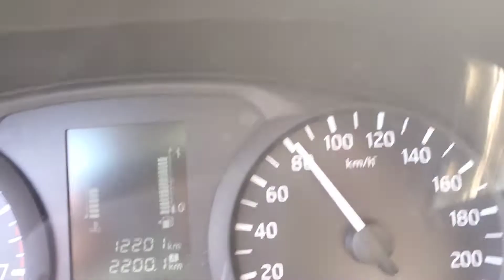vajando de matamoros puebla a tehuitzingo // NOS COMPRAMOS UNAS RICAS PITAYAS